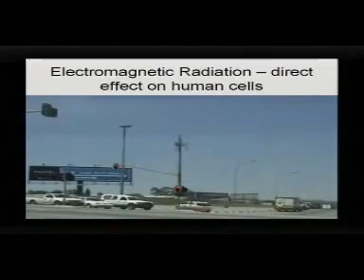Mobile phone radiation - microwave health risks - facts about heavy mobile phone use in adults and children. What are the risks of cancer? Summary of recent research into mobile phones.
Mobile phone radiation is causing many people to worry - with new research showing direct effects on human cells.  However the real risk is likely to be extremely low.  Comment by Futurist and physisican Dr Patrick Dixon